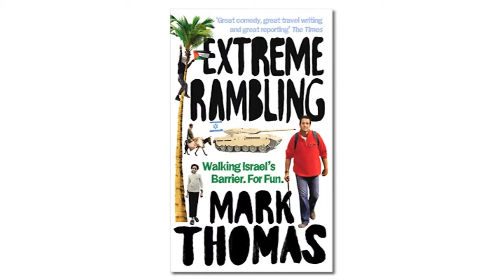Extreme Rambling Part 4 (of 5)